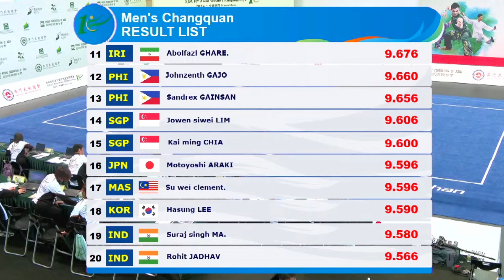Muhammad Danish Aizad 🇲🇾🥈 9.710 score Changquan (Men) 10th Asian Wushu Championship 2024 at Macau